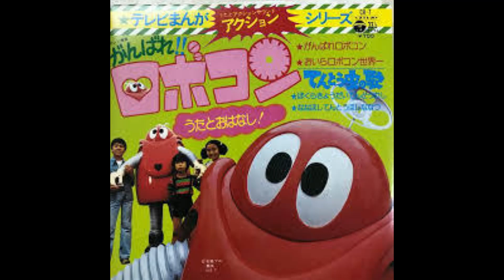がんばれロボコン がんばれいわロボコン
第四弾　４倍JP大当たり　　→